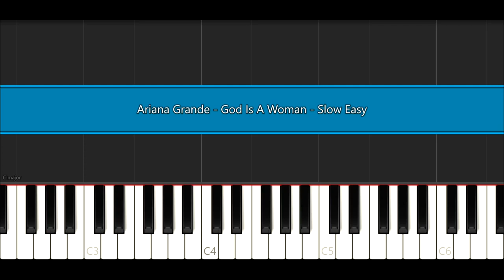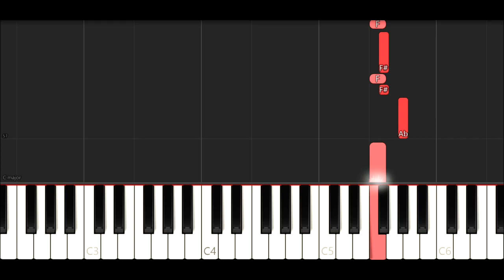Ariana Grande - God Is A Woman (SLOW EASY PIANO TUTORIAL)